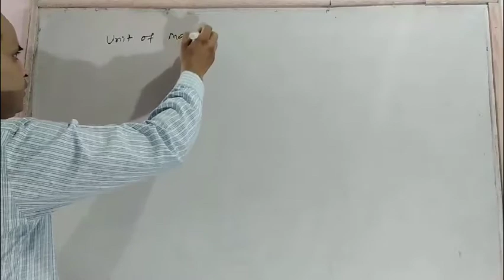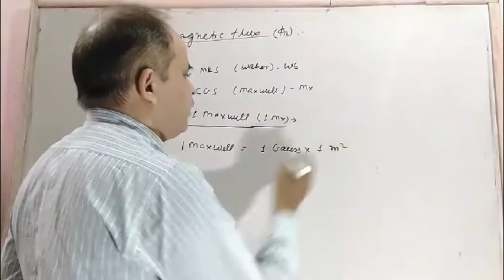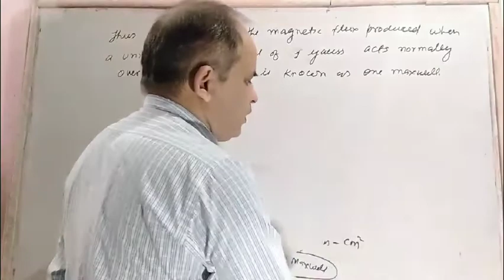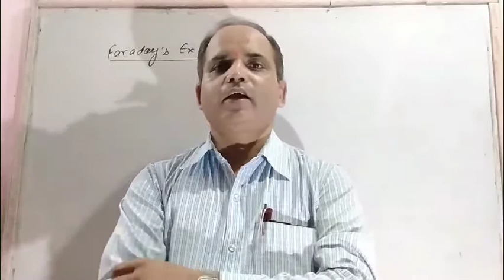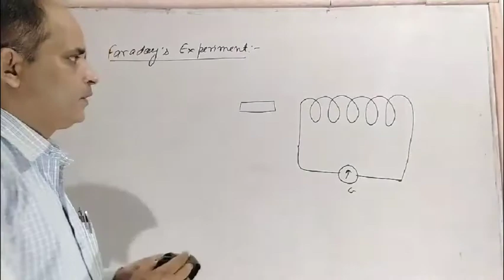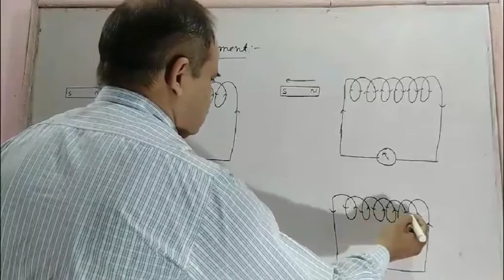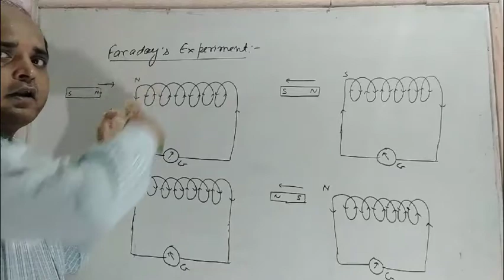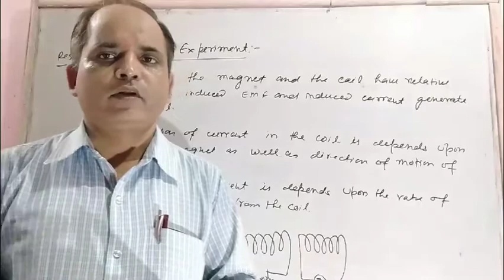CL-XII(CH-08 ELECTROMAGNETIC INDUCTION-02)(STUDY OF FARADAY'S EXPERIMENT)